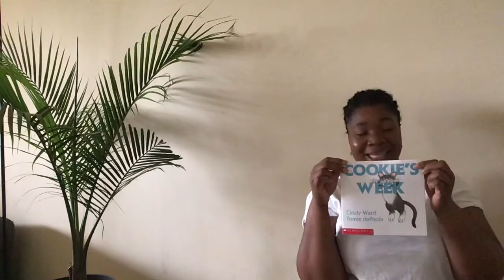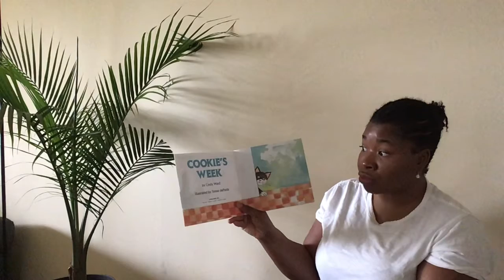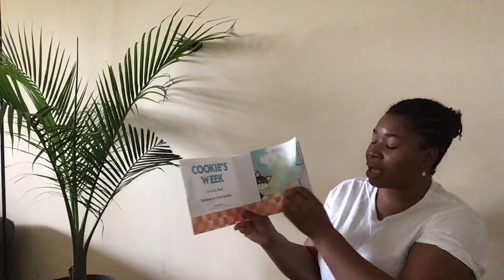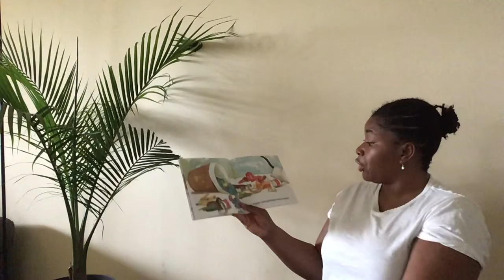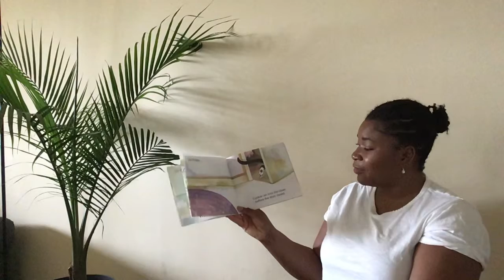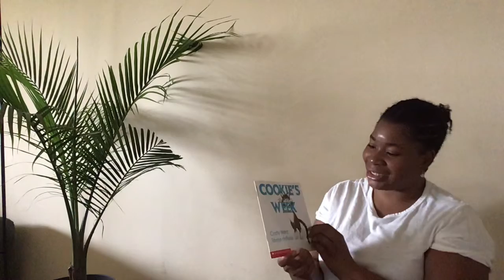Story time with Ms. Nicky ‘Cookie’s Week’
By Cindy Ward